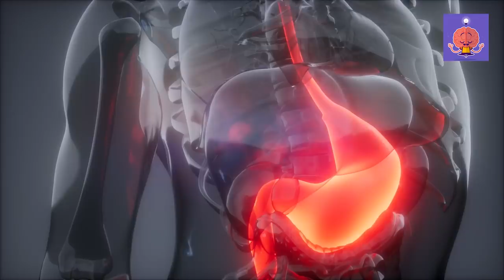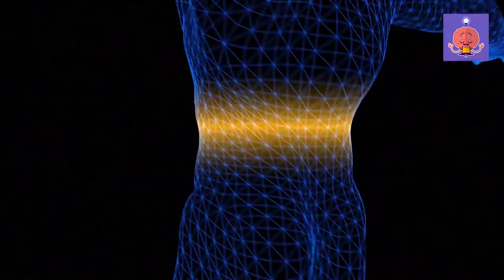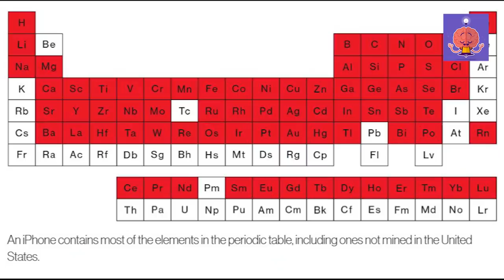Most Interesting and Unknown Facts In Telugu | EP-01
In This Video We Will Know About Most Interesting and Unknown Facts In Telugu